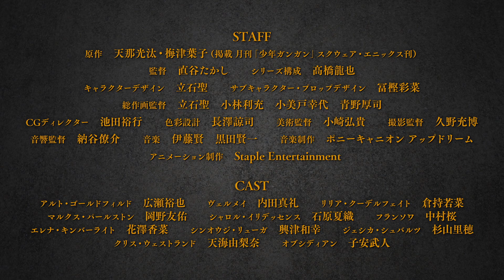TVアニメ「金装のヴェルメイユ～崖っぷち魔術師は最強の厄災と魔法世界を突き進む～」本PV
TVアニメ「金装のヴェルメイユ～崖っぷち魔術師は最強の厄災と魔法世界を突き進む～」

――封印されし厄災は、ちょっと不健全で悪魔なお姉さんでした。
2022年7月5日（火）より放送開始！
AT-X　　　 　 7月5日     毎週火曜日　22:30～
　　　　　　　　　       毎週木曜日　10:30～　※リピート放送
　　　　　　　 　          毎週月曜日　16:30～　※リピート放送
TOKYO MX      7月5日　毎週火曜日　23:00～
BS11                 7月5日　毎週火曜日　24:00～
サンテレビ      7月6日　毎週水曜日　24:00～

王立オルティギア魔法学院――。
召喚魔術が成功せず留年の危機に瀕していた学院生のアルトは、偶然見つけた古びた召喚魔術の本から魔法陣を描き、封印されていた悪魔ヴェルメイを召喚してしまう。彼女は古来より恐れられる“悪魔”であり、厄災をもたらす強大な力を持っていた。
使い魔となったヴェルメイには定期的に魔力を供給する必要があり、その方法は濃厚なキスをすること。　そんな2人の関係にやきもきする幼馴染みのリリア、そして前代未聞の使い魔に呆然とする生徒たち。
最強の使い魔と契約したアルトは、目標である偉大な魔法使い“魔導を極めし者”（プラチナスクエア）を目指す。
崖っぷち魔術師と不健全な悪魔のお姉さんの王道ファンタジー開幕！

◆スタッフ◆
原作:天那光汰・梅津葉子（掲載 月刊「少年ガンガン」スクウェア・エニックス刊）
監督:直谷たかし
シリーズ構成:髙橋龍也
副監督:浅見松雄
キャラクターデザイン:立石聖
サブキャラクター・プロップデザイン:冨樫彩菜
総作画監督:立石聖 小林利充 小美戸幸代 青野厚司
CGディレクター:池田裕行
色彩設計:長澤諒司
美術監督:小崎弘貴
撮影監督:久野充博
編集:梅津朋美
音響監督:納谷僚介
音響制作:スタジオマウス
音楽制作:ポニーキャニオン アップドリーム
音楽プロデューサー:澤畠康二 山田公平
アニメーション制作:Staple Entertainment

◆キャスト◆
アルト・ゴールドフィルド:広瀬裕也
ヴェルメイ:内田真礼
リリア・クーデルフェイト：倉持若菜
マルクス・パールストン：岡野友佑
シャロル・イリデッセンス：石原夏織
フランソワ：中村桜/
エレナ・キンバーライト：花澤香菜
シンオウジ・リューガ：興津和幸
ジェシカ・シュバルツ：杉山里穂
クリス・ウェストランド：天海由梨奈
オブシディアン：子安武人

◆OP&ED
OPテーマ：「Abracada-Boo」石原夏織
EDテーマ：「Mortal With You」Mili

＠vermeil_animePR

©天那光汰・梅津葉子／SQUARE ENIX・「金装のヴェルメイユ」製作委員会